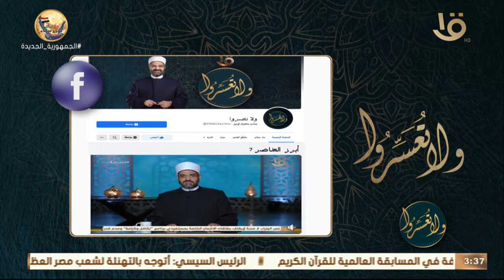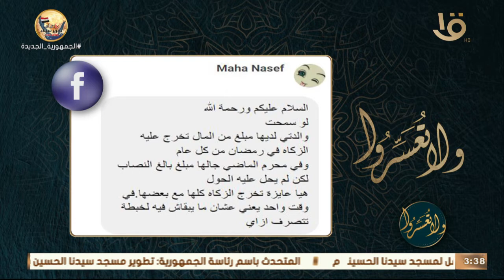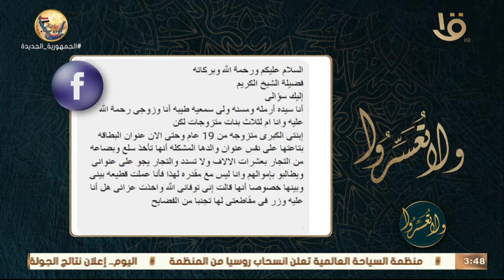ولاتعسروا | حلقة 26 رمضان العيش مع رسول الله ﷺ